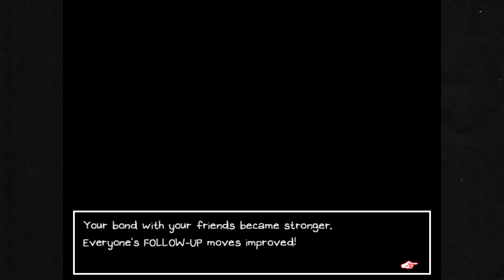Let's Play OMORI [Part 10]: A Broked Heart - OMORI Gameplay Walkthrough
Name that show.

NEXT TIME: THE BLIND BEGINS!